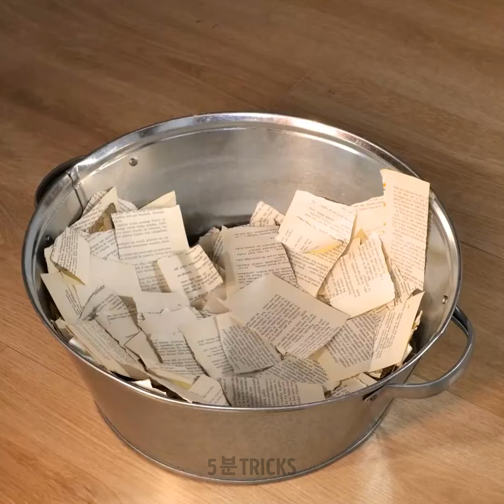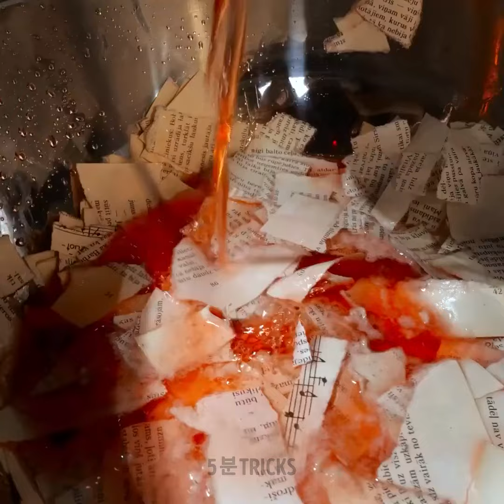가정을 위한 아늑하고 기능적인 DIY 가구 아이디어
편안함과 실용성을 겸비한 DIY 가구 프로젝트로 공간을 변화시켜 보세요. 집안 어느 공간에나 잘 어울립니다!

우리 체널들을 구독하세요~~~